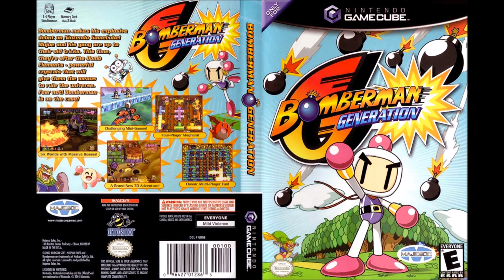Bomberman Generation OST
Developed by Game Arts and published by Vivendi Universal Games
for the Nintendo Gamecube on December 6th, 2002

Composed by Takahiro Nishi and Shohei Bando

0:00:00 1. Bomberman Generation [Original Mix]
0:02:24 2. Bomberman Generation [World Mix]
0:03:04 3. World 1; Tentasia [Original Mix]
0:07:36 4. World 1; Tentasia [Jungle Mix]
0:11:21 5. World 2; Octo Ocean [Original Mix]
0:15:26 6. World 2; Octo Ocean [Crystal Mix]
0:19:51 7. World 2; Bigbu [Dentist Mix]
0:22:27 8. World 3; Tako Desert [Original Mix]
0:25:26 9. World 3; Tako Desert [Egyptian Mix]
0:28:10 10. World 3; Tako Desert [Funky Mix]
0:32:06 11. World 4; Nekki Moon [Unique Mix]
0:37:24 12. World 5; Majestar [Majestic Mix]
0:43:04 13. World 6; ArmorJoe [Muscle Mix]
0:46:08 14. Bomberman [Boss Mix]
0:49:04 15. Bomberman Generation [Ending Mix]
0:51:33 16. Bomb Settings [Go!Go! Mix]
0:52:08 17. Mini Game [Original Mix]
0:54:10 18. Mini Game [A-Tiny-Hint-of-Humming Mix]
0:55:48 19. Mini Game [Whistle Mix]'
0:57:31 20. Mini Game [Slow Mix]
1:00:05 21. Classic Mode [Original Mix]
1:03:22 22. Classic Mode [Speed Mix]
1:04:41 23. Othello Mode [Original Mix]
1:09:43 24. Othello Mode [Speed Mix]
1:10:48 25. Bomb Bomb Dollar Mode [Original Mix]
1:16:02 26. Bomb Bomb Dollar Mode [Speed Mix]
1:17:12 27. Bombs Away Mode [Original Mix]
1:21:29 28. Bombs Away Mode [Speed Mix]
1:22:33 29. Whacking Mode [No-Speedy Mix]
1:26:31 30. bonus _ ''big brother, little brother!'' +se
1:27:34 31. bonus _ ''crystals reunited'' +se
1:28:55 32. bonus _ ''let's boom boom!''
1:28:59 33. bonus _ ''bomb elements prologue'' + ''bg intro''
1:31:00 34. bonus _ ''stressful boss''
1:34:07 35. bonus _ ''bomb elements epilogue''